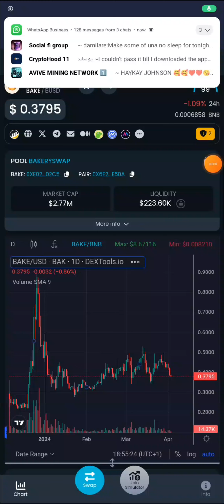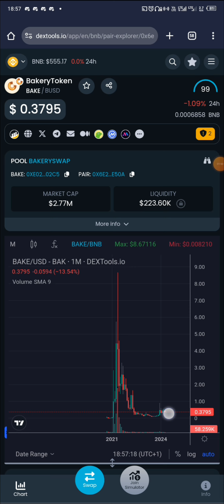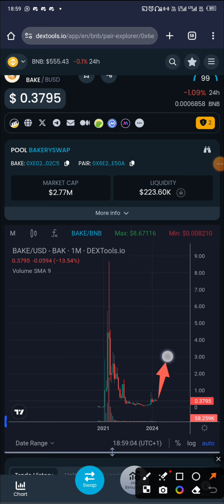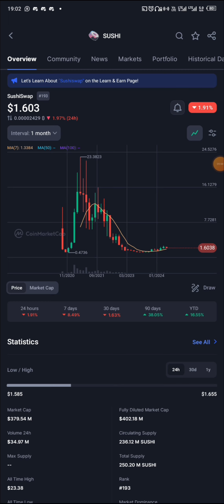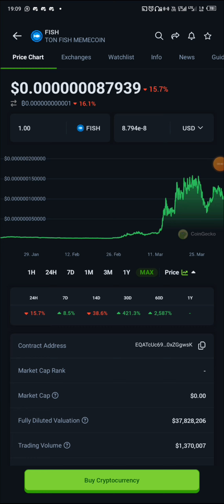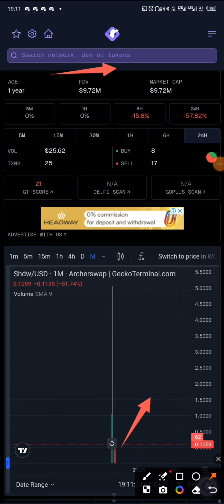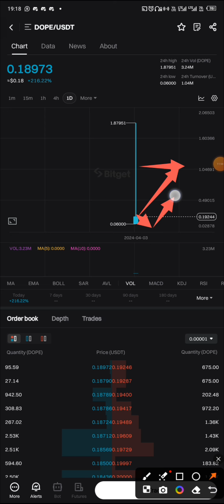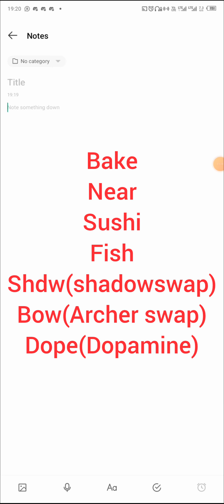The coins I recommend for the full season ahead